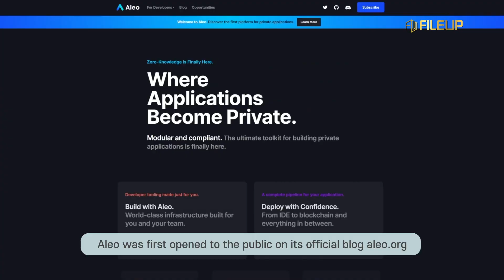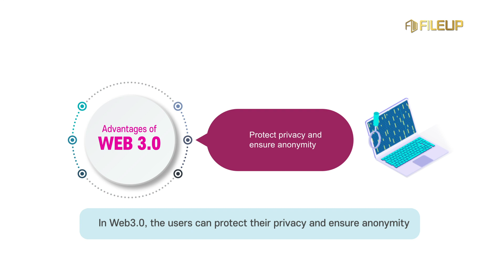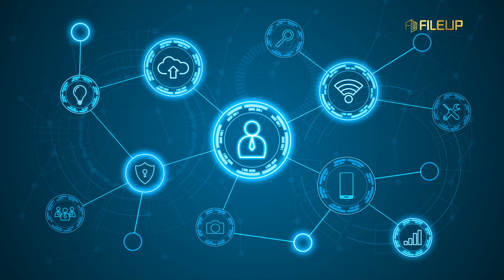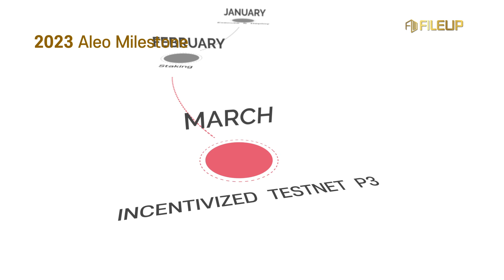All about Aleo _Created by FILEUP (알레오의 모든 것, 한글자막有)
Aleo is rapidly evolving and decentralizing. Explore the value of Aleo with FILEUP. :)

FILEUP is a global top-tier blockchain platform that constructs and expands the Web 3.0 infrastructure.

Along with the mining of FIL, IPFS technology-based cryptocurrency, and Aleo, which is attracting attention as zero knowledge, we provide various businesses and services.